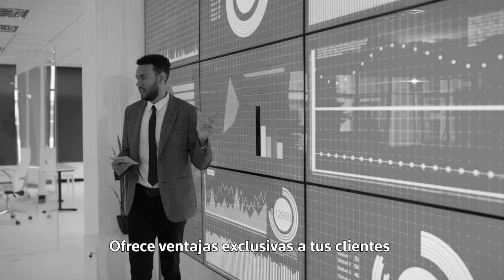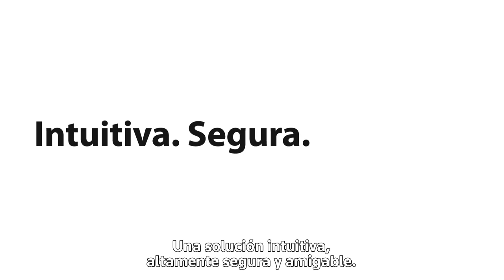Conoce HighQ de Thomson Reuters